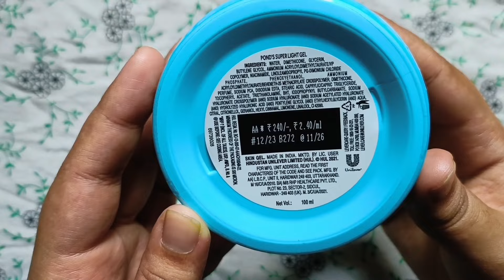POND'S Super Light Gel Moisturiser Honest Review|Bangla|Shajbo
hello,
this review is about "Pond's super light gel moisturiser"